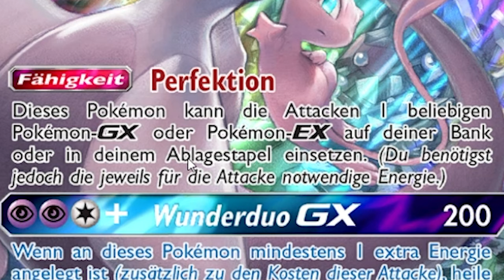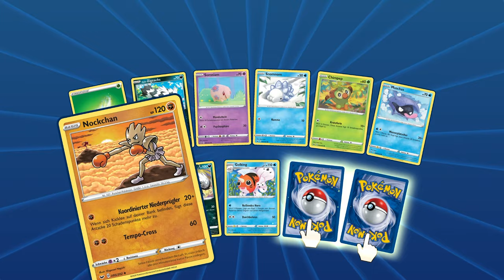Mein eigenes Deck und viel zu krasses Geschenk 😭「Pokemon Trading Card Game Online PTCGO #03」 deutsch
Ich zeige euch mein eigenes Deck im Pokemon Trading Card Game Online und spiele es im Versus Modus. Danke nochmal an Epic Nagato für die Codes ♥

0:00 - 0:08 Begrüßung
0:09 - 2:57 Meine neuen Karten
2:58 - 5:24 Mein Deck
5:25 - 15:40 Versuskämpfe

Pokemon Trading Card Game Online Gameplay und Commentary auf Deutsch von Dissidius